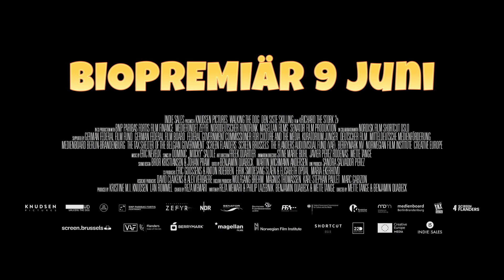Storken Richard och den mystiska juvelen - Trailer - Biopremiär 9 juni 2023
Richard, en äventyrslysten sparv uppfostrad av storkar möter den gatusmarta Samia och hennes sparvgäng. De hålls fångna av den girige och hänsynslösa påfågeln Zamano. Sparvarnas enda väg till frihet är genom att lösa en gåta och hitta en mystisk juvel åt Zamano. Tillsammans med sina vänner Olga och Kiki ger sig Richard ut på en actionfylld färd för att frita sparvarna från Zamanos klor. På vägen skaffar han sig nya vänner och inser att han kan mer än han tror.

Storken Richard och den mystiska juvelen har svensk biopremiär 9 juni 2023.

Distributör: SF Studios